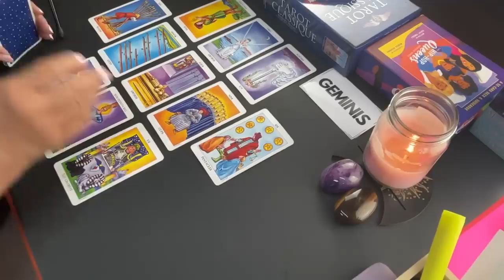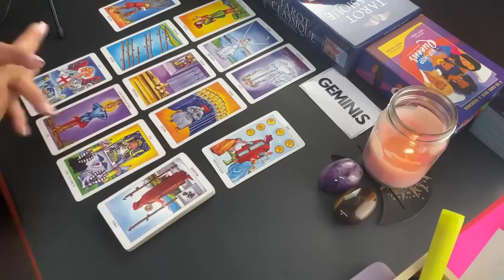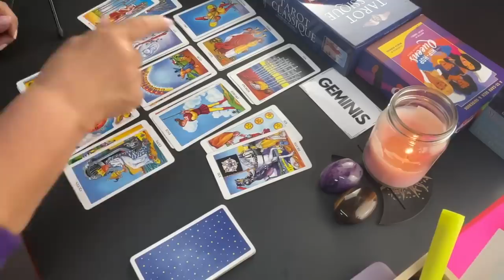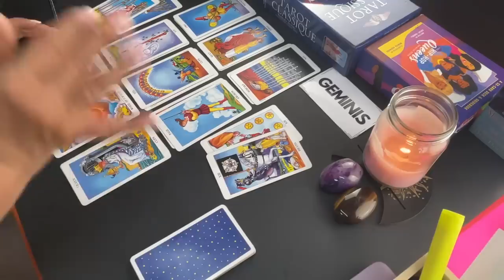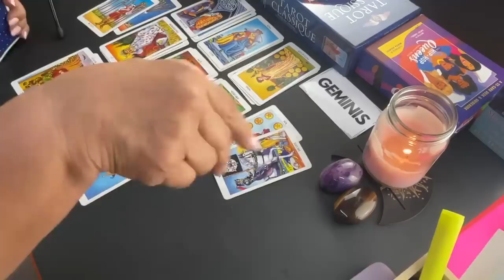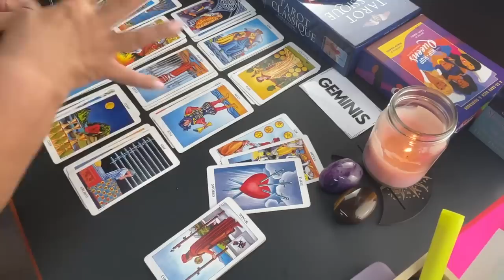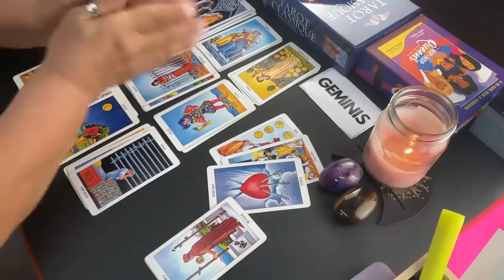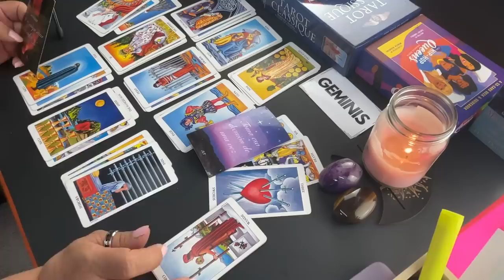GÉMINIS! Ahora que estás Ausente, Comienza a Valorar tus Lágrimas! Sé que te he fallado,! Perdón!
Ahora que estás Ausente, Comienza a Valorar tus Lágrimas!  Sé que te he fallado,! Perdón!